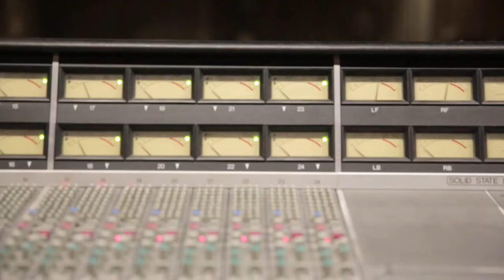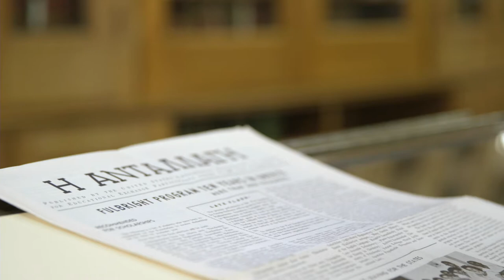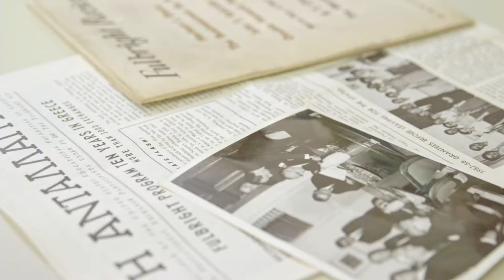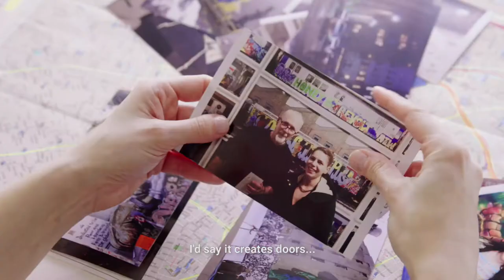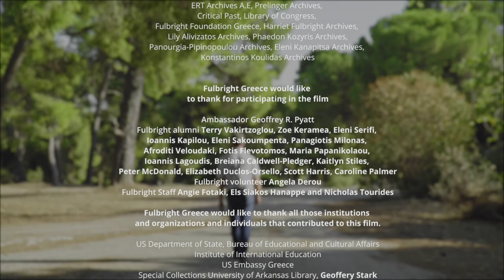70 YEARS FULBRIGHT GREECE | DOCUMENTARY FILM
70 Years Fulbright Greece - Building the Future Through Education!

Fulbright Greece celebrates 70 years of academic and cultural exchanges between Greece and the Unites States! More than 5,500 scholarships awarded – Learn about Fulbright, discover the strength of a global community and the value of mutual understanding.

Fulbright Foundation presents an 11-minute documentary film about
-The roots and the principles of the Fulbright program, explained by Senator Fulbright himself through archival footage.
-The history and the continuous presence of Fulbright Foundation Greece, the first Fulbright office in Europe and the second in the world.
- A growing community of Greek and US alumni and the ripple effect of their Fulbright experience shaping new attitudes based on the values of education and mutual understanding.

FILM CREDITS

Video Production
Director | Executive Producer Eirini Steirou
Director of Photography Anthony Katrakazis
1st Camera Assistant Damian Aronides
2nd Camera Assistant Georgia Arvaniti
Edited by Stavros Symeonides and Eirini Steirou
Color Correction Anthony Katrakazis
Sound Mix  Stavros Symeonides
Supervising Producer Artemis A. Zenetou

Fulbright Greece 70 years Logo design by Zoe Keramea

Terry Vakirtzoglou “This Mountain Of Mine” (from the album QUALIA)

Song Credits
Voice, lyrics & music Terry Vakirtzoglou
Piano Yiannis Papadopoulos
Guitar Thodoris Kotsifas
Bass Kostas Konstantinou
Drums Michael Kapilidis
Recording-Mixing Giorgos Kariotis | Sierra Studios Athens
Mastering Jeremy Loucas | Sear Sound Studio B NYC

“Delicate Frost” and “Migration” by Winter Solstice

Archival Material Sources
J.W. Fulbright Papers, Series 86, Special Collections, University of Arkansas Library
Senator Fulbright speaks about International Education, Audio File MS F956, Special Collections, University of Arkansas Library

Fulbright Greece would like to thank for participating in the film
Ambassador Geoffrey R. Pyatt
Fulbright alumni Terry Vakirtzoglou, Zoe Keramea, Eleni Serifi, Ioannis Kapilou, Eleni Sakoumpenta, Panagiotis Milonas, Afroditi Veloudaki, Fotis Flevotomos, Maria Papanikolaou, Ioannis Lagoudis, Breiana Caldwell-Pledger, Kaitlyn Stiles, Peter McDonald, Elizabeth Duclos-Orsello, Scott Harris, Caroline Palmer
Fulbright volunteer Angela Derou
Fulbright Staff Angie Fotaki, Els Siakos Hanappe and Nicholas Tourides

Fulbright Greece would like to thank all those institutions and organizations and individuals that contributed to this film.
US Department of State, Bureau of Educational and Cultural Affairs
Institute of International Education
US Embassy Greece
Special Collections University of Arkansas Library, Geoffery Stark
The American School of Classical Studies at Athens, Gennadius Library, Maria Georgopoulou
Hellenic American Educational Foundation
Antonia Koutsodonti and Eleni Zontou from ERT Archives
Studio Sierra

Production
The Fulbright Foundation in Greece 2018